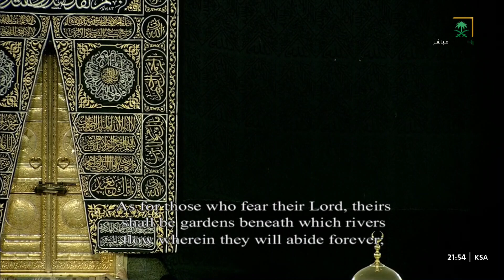الشيخ ماهر المعيقلي أداء حزين ومبكي جداً من سورة آل عمران || صلاة التراويح ليلة 5 رمضان 1444ه‍ـ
ماهر المعيقلي
سورة آل عمران
رمضان
صلاة التراويح